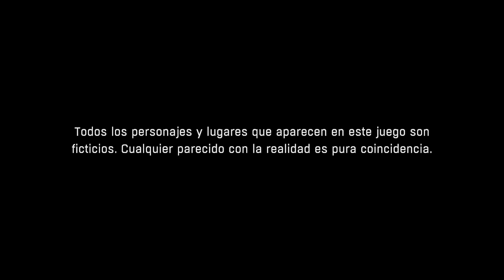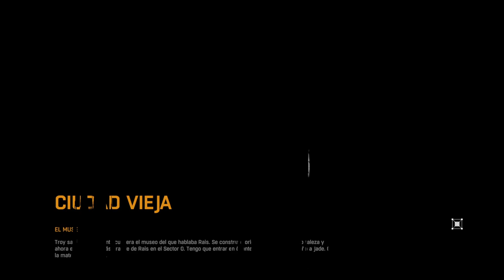Entre los zombis en harran ep8🤢👌🎮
Compartan y denle like porfavor me re ayudan -- Watch live